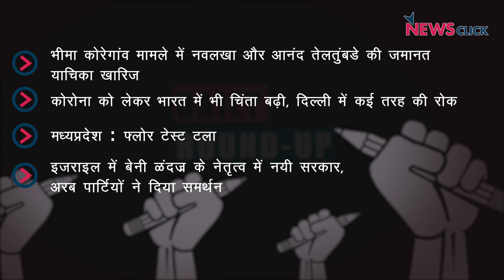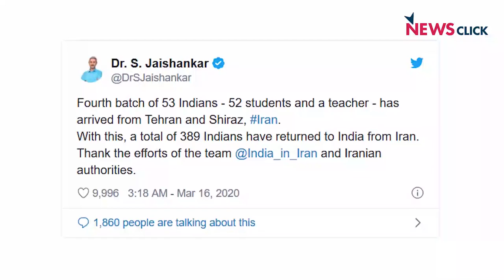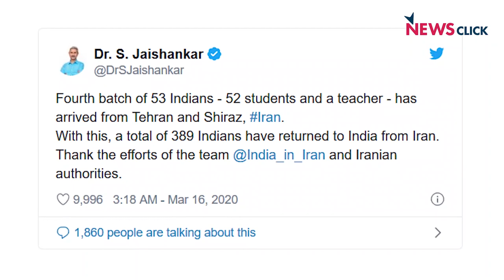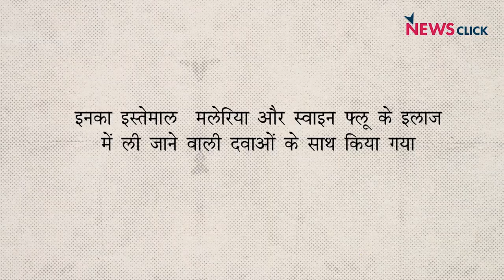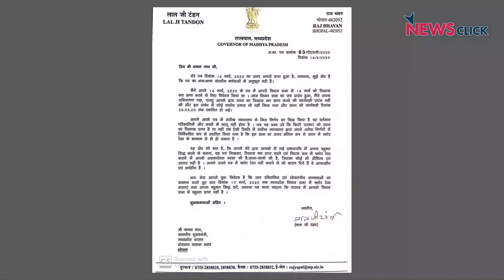गौतम नवलखा को सुप्रीम कोर्ट से झटका, मध्य प्रदेश फ्लोर टेस्ट, नयी इसरायली सरकार और अन्य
न्यूज़क्लिक के डेली राउंड up में आज हम बात करेंगे सर्वोच्च न्यायालय द्वारा गौतम नवलखा और आनंद तेलतुंबडे की बेल याचिका ख़ारिज किये जाने कीI इसके साथ ही दुनियाभर में तेज़ी से फैल रहे कोरोनावायरस पर भी हम चर्चा करेंगेI अंतर्राष्ट्रीय ख़बरों में हमारी नज़र रहेगी इज़राइल में सरकार बनाने की क़वायद पर और नाइजीरिया में हुए गैस पाइपलाइन धमाके परI